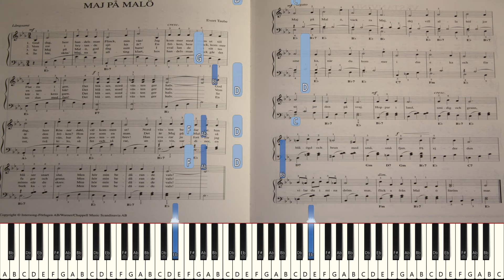Let's Try to Play: Evert Taube - "Maj på Malö" [Live Sight Reading Practice]